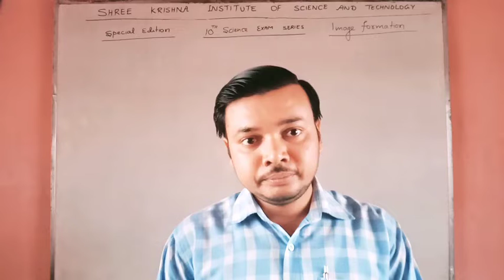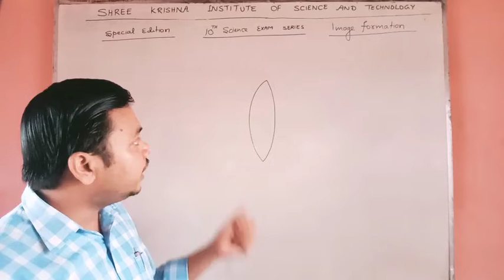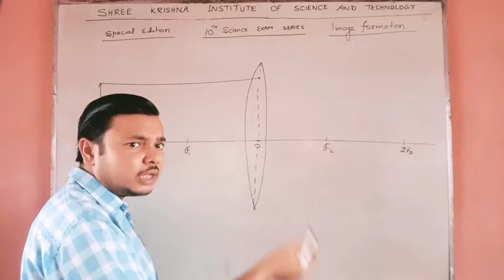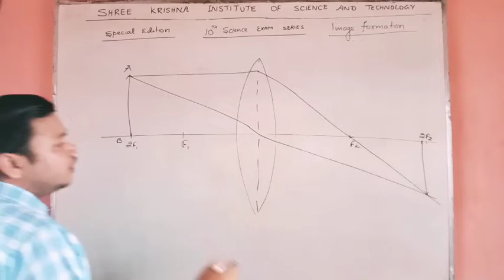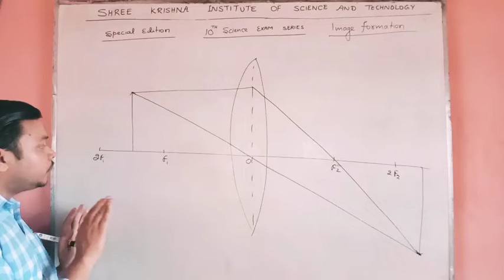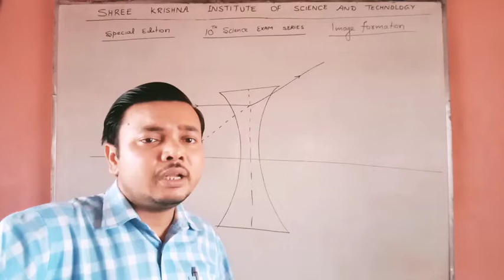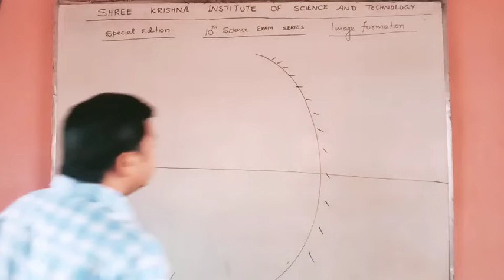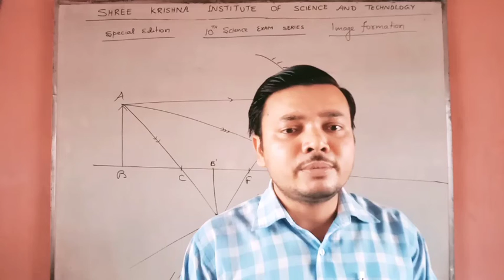SPECIAL EDITION , 10TH SCIENCE EXAM. SERIES , LEC - 3 , IMAGE FORMATION BY LENS AND MIRRORS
100 PERCENT SUCCESS NOW IN YOUR HAND. BE READY.